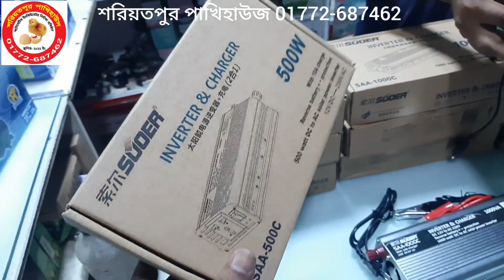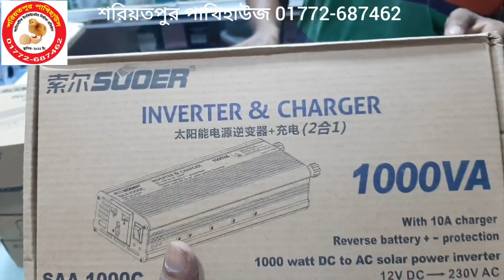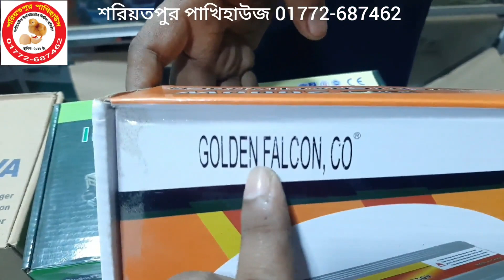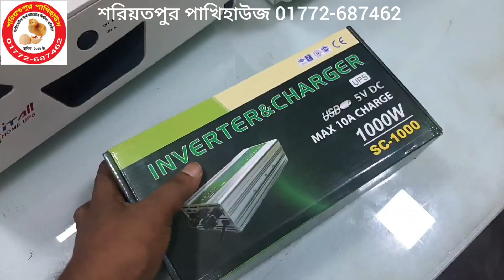সবচেয়ে কম মূল্যে আইপিএস | ips price in bd | Charging Inverter Price In Bangladesh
🔴 জেনেনিন ভালো মানের চার্জিং ইনভার্টারের দাম
🟣 High-quality DC to AC Charging Inverter
🔵 ১২ ভোল্ট ব্যাটারি থেকে বিদ্যুতের স্বাদ
🟡 ঘোড়ার দামে হাতি

♦️যারা ১২ভোল্টের যে কোনো ব্যাটারি থেকে কারেন্টে চলে এমন সব ডিভাইস চালাতে চান তাদের জন্য এই পোষ্ট.

♦️আপনার বাসায় যদি বিদ্যুত না থাকে কিংবা ঘনঘন বিদ্যুত চলে যায় তারা এই জাতীয় ইনভার্টার ব্যবহার করে সহজেই করেন্টে চলে এমন সকল ডিভাইস গুলি ১২ভোল্টের যে কোনো ব্যাটারি থেকে চালাতে পারবেন

♦️এই জাতীয় চার্জিং ইনভার্টার দিয়ে কারেন্টের লাইট, ফ্যান, টিভি, ফ্রিজ, মাইক্রোওভেন, ওয়াসিংমেশিন, আয়রন, ড্রিল মেশিন, গ্যান্নিং মেশিন, হাফ মটর, সাউন্ড সিষ্টেম এবং ল্যাবটপ কম্পিউটার সহ যাবতীয় ইলেকট্রিক যন্ত্রাংশ চালাতে পারবেন সাধারন মানের যে কোনো ব্যাটারি থেকে ৷

♦️আলাদা USB পোর্ট থাকায় মোবাইল চার্জ সহ এই টাইপের সিম্পল কাজ গুলিও করা যাবে ।

♦️ কম্পিউটার রিস্টার্ট হবে না ৷

♦️ইনকিউবেটর বা ডিম ফোটানোর মেশিনের ব্যাকাপ কিংবা বায়োফ্লকের ব্যাকাপ হিসেবেও এই চার্জিং ইনভার্টার ব্যবহার করা যাবে ৷

♦️এই জাতীয় চার্জিং ইনভার্টার গুলি পূর্ণাঙ্গ আইপিএস এর মত ব্যবহার করতে পারবেন, এটি ব্যাটারি চার্জ করবে, ডিসিকে এসি বানাবে এবং অটো চেঞ্জের কাজটিও করবে ৷ এই ডিভাইসগুলি দিয়ে আপনি কারেন্টে চলে এরকম সকল যন্ত্রাংশ 12 ভোল্টের যেকোন ব্যাটারি থেকে চালাতে পারবেন ৷

♦️এই ইনভার্টার গুলি Intelligent Modified sine wave, সুতরাং লাইট ফ্যান শব্দ হবে না,কেটে যাবে না, নষ্ট হবে না, ইনশাআল্লাহ ৷

🟣 1000 ওয়াট এবং 2000 এর দুইটি কোয়ালিটি রয়েছে, আপনার প্রয়োজন অনুযায়ী অর্ডার করতে পারেন, নিঃসন্দেহে অরিজিনাল পণ্যটিই আপনার হাতে পৌঁছাবে ইনশাল্লাহ ৷

🔴 বর্ননা:-

》১২V ব্যাটারি থেকে ২২০V বিদ্যুত
》ব্যাটারি চার্জ করবে
》অটোমেটিক চেঞ্জ হবে
》হিট প্রটেকশন
》অভার লোড প্রটেকশন
》শর্ট শার্কিট প্রটেকশন
》কম্পিউটার রিস্টার্ট হবে না

♦️এগুলি বাজারে প্রচলিত সস্তা বাজে টাইপের ইনভার্টার নয়, আমরা চেষ্টা করেছি বিশ্বখ্যাত নামকরা  ব্রান্ডের ইনভার্টার আপনাদের হাতে তুলে দিতে, ইনশাআল্লাহ সঠিক পন্যটিই পাবেন ( ভিডিওতে যেমন দেখছেন )

🕹️🕹️🕹️🕹️🕹️ প্রাইজ 🕹️🕹️🕹️🕹️🕹️

🔵 500W ips price    = 2790  TK ( SODER )
🔵 1000VA ips price = 3490  TK ( SODER )
🔵 1000W   ips price = 3790  TK ( SOLAR )
🔵 2000W ips price = 4890  TK ( FALCON )
🔵 3000VA ips price = 5490  TK ( FALCON )

✅ 500W, 1000VA & 2000W চার্জিং ইনভার্টার গুলি 10 এম্পিয়ার এবং 3000W চার্জিং ইনভার্টার গুলি 20 এম্পিয়ার গতিতে ব্যাটারি চার্জ করবে I

♦️সতর্কঃ- শুধু লাল কালো ব্যাটারি ক্লিপ দু'টি কখনো উল্টাপাল্টা লাগাবেন না এবং অতিরিক্ত লোড দিবেন না, তাহলে পণ্যটি অনেক দিন ভালো থাকবে আশা করা যায়,যেহেতু ডিভাইস গুলির কোনো ওয়ারেন্টি গ্যারান্টি নেই সেহেতু একটু সাবধানে ব্যবহার করাই উত্তম ।

🏠 এখানে আরোও যা পাবেনঃ- 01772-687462
অত্যাধুনিক ইনকিউবেটর বা ডিম ফোটানোর মেশিন, বিভিন্ন রকম টেম্পাচার কন্ট্রোলার, কন্ট্রোলার সার্কিট,টার্নিংমটর, সেটার ট্রে, হ্যাচার ট্রে, Timer, হিউিমিডিটি কন্ট্রোলার, হাইড্রোমিটার, HTC মিটার,আইপিএস,ইনভার্টার,১২ ভোল্ট ব্যাটারী ও ব্যাটারী চার্জার,স্বল্প মূল্যের জেনারেটর ও বায়োফ্লকের যন্ত্রাংশ, ফোয়ারা বা ঝর্ণা সিষ্টেম সহ সকল কিছু পাবেন সুলভ মূল্যে।

🏠 শোরুম-ক্যাপিটাল এগ্রো বাংলাদেশ
🏠 Capital Agro Bangladesh
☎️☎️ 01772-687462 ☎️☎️